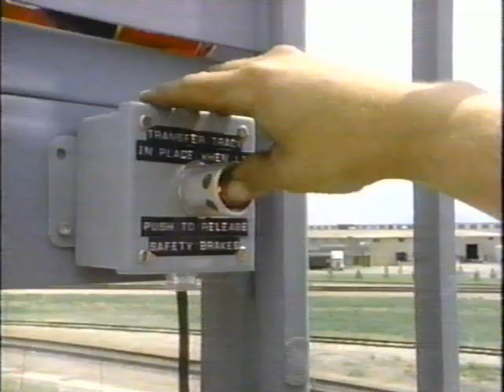Explorer segment on roller coasters (Part 2)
More of the National Geographic Explorer segment on roller coasters (featuring the Arrow pipeline prototype).